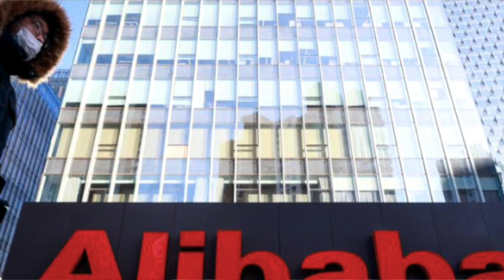梅根不奔丧；加拿大华人退休法官挺疆；马云被重罚；中国批山寨建筑；荷兰亚裔反歧视集会（晚间新闻|荷兰粤语频道）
梅根不奔丧；加拿大华人退休法官挺疆；马云被重罚；中国批山寨建筑；荷兰亚裔反歧视集会